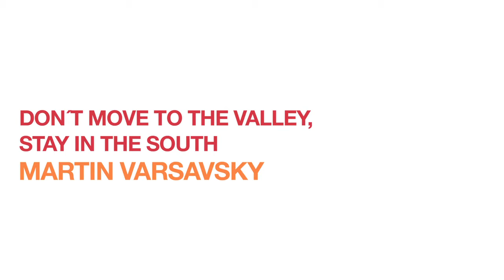Don´t move to the valley, stay in the South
Martin Varsavsky - FON